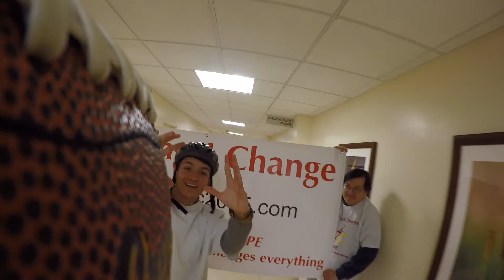C4C Superbowl Video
Some people will do anything to get a little attention during the Superbowl!